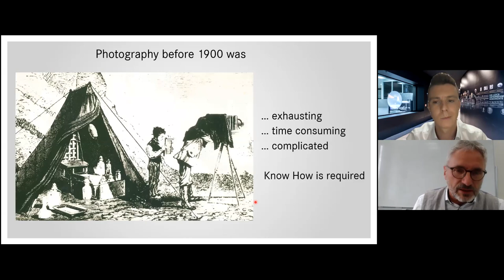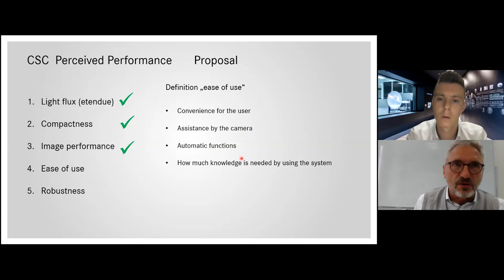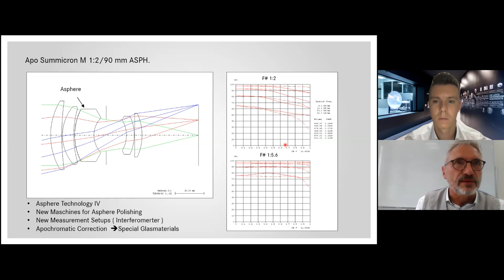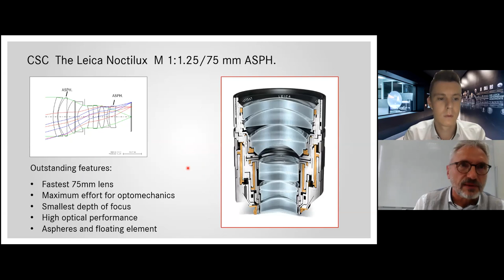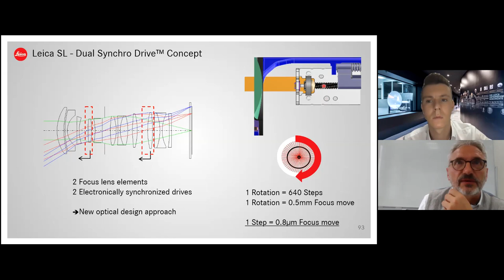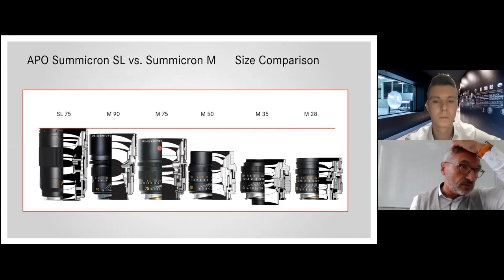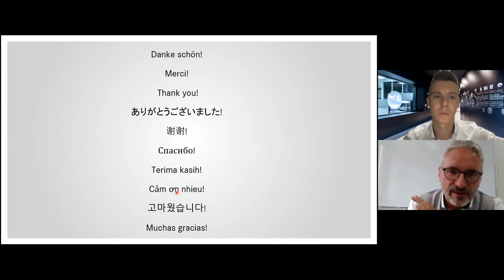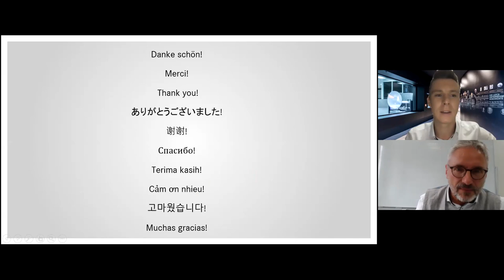Leica Conversations: The Art of Leica Lenses with Peter Karbe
Leica Conversations is a series of educational and enlightening Zoom webinars dedicated to the fascination and love of photography.

This episode's topic:
Head of Leica Optics Development, Mr Peter Karbe gave an exclusive insight on the long traditional of Leica M lens engineering, as well as described in detail how the acquired knowledge and many years of experience have played a role in the development of the Leica SL lenses.